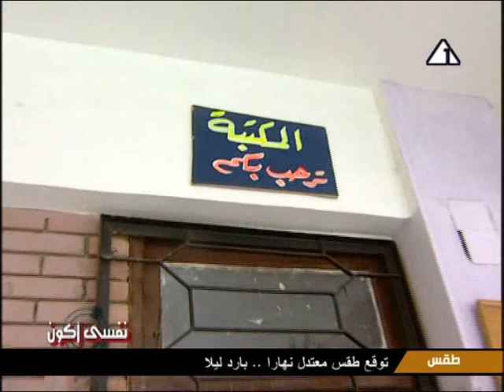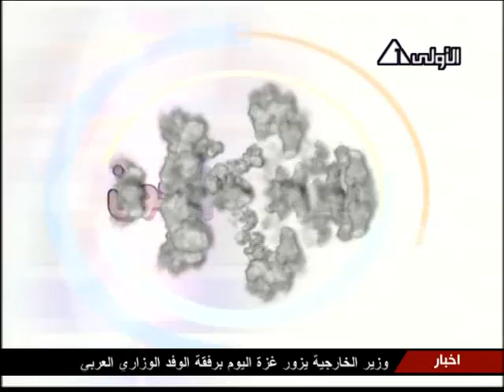Mr. Sayed Salama on the Egyptian television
A meeting between mr/ Sayed salama the academic manager of Altadamon International school with one of Gamal Abdulnaser experimental language school students in Egypt on the Egyptian television